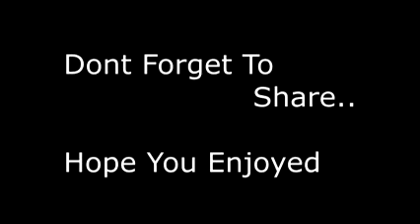Coffee break☕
Strange brew ☕🤔